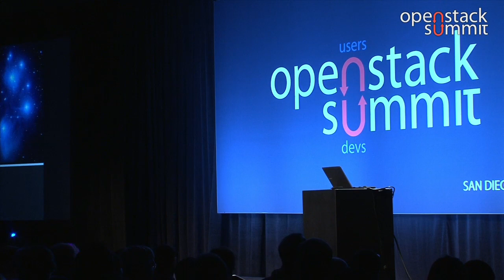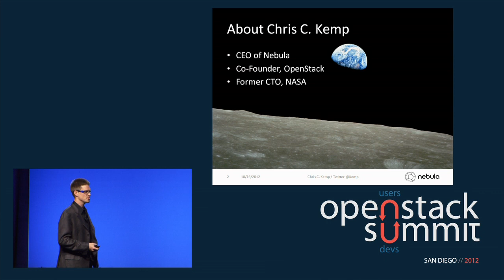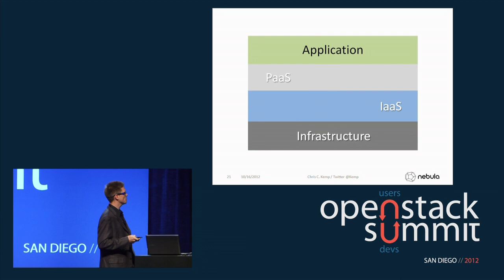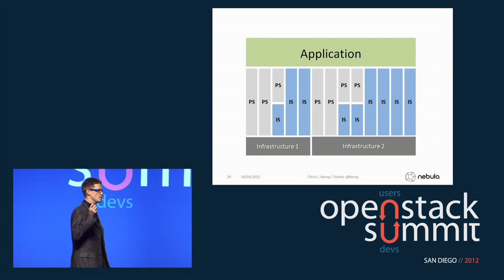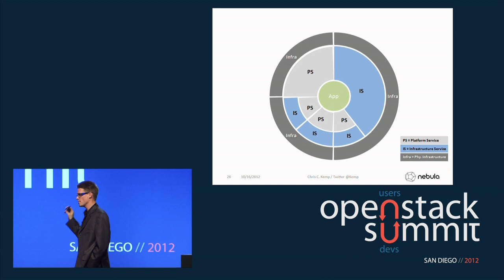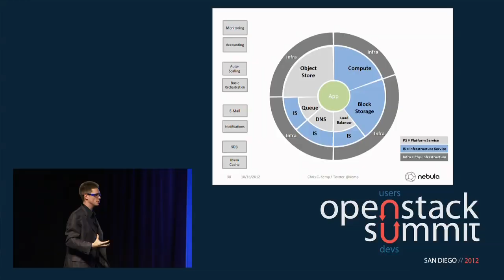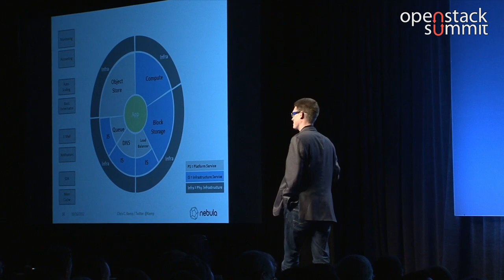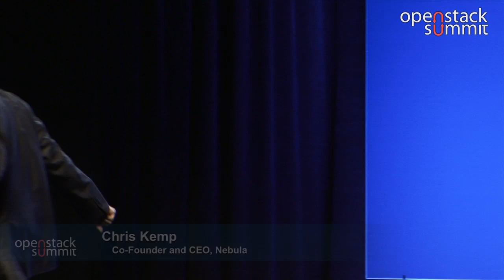San Diego 2012 Keynotes: Chris Kemp, Nebula